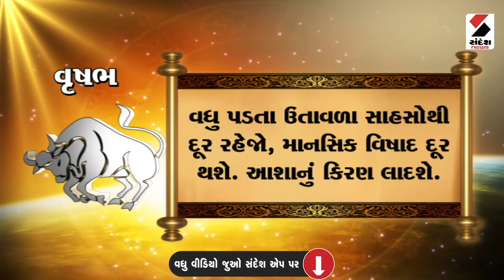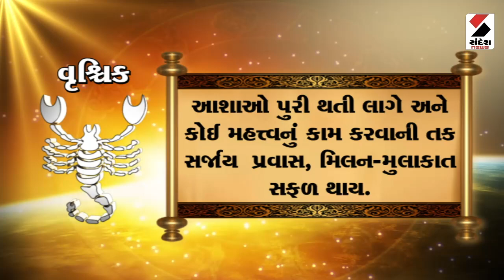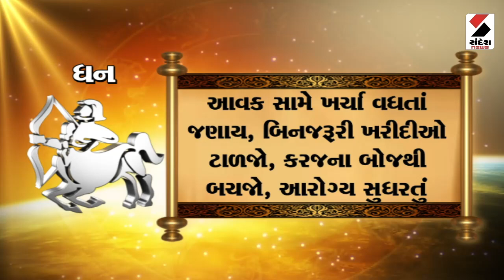Daily Rashifal | જાણો કેવો રહેશે આપનો 10 April 2024 દિવસ | Daily Horoscope